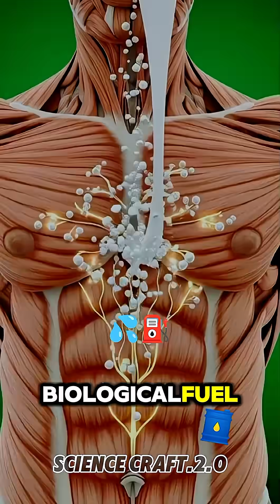“What Really Happens Inside Your Body When You Drink Milk — Full 3D Anatomy Breakdown”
“Ever wondered what milk does inside your body? 🥛✨
From digestion to nutrient absorption, brain boost to energy flow — and even hidden side effects — here’s the full 3D science breakdown of milk inside the human body! 🔬⚡
Follow for more mind-blowing human body facts!”